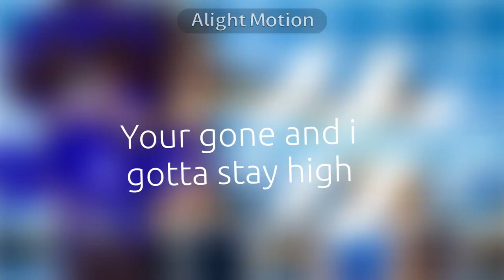Shall this be my new intro? ;-;